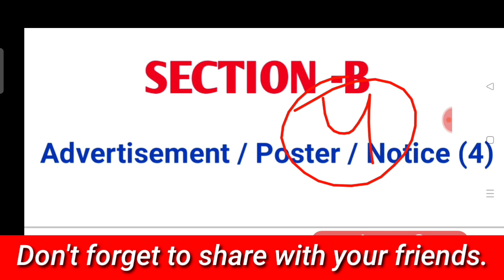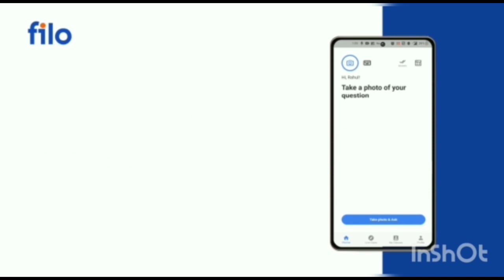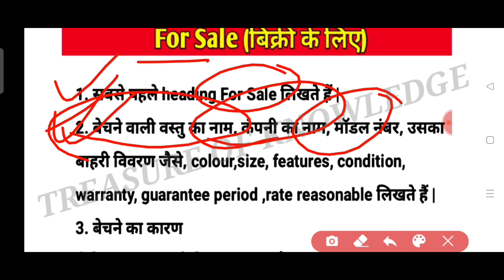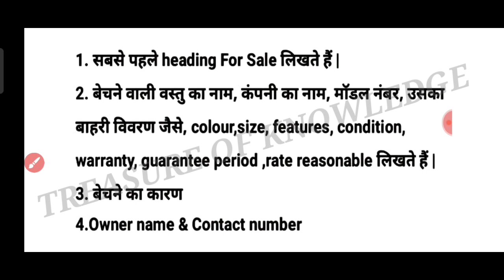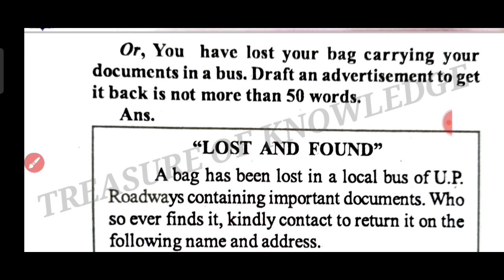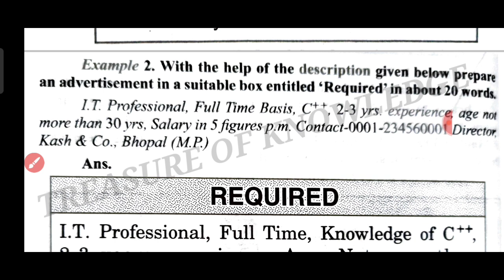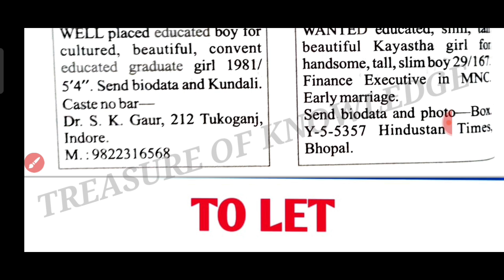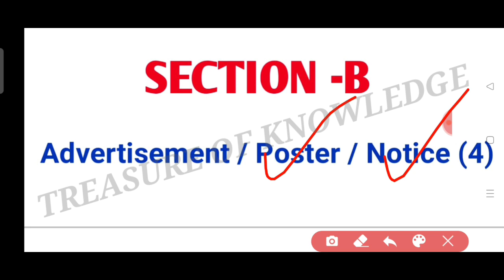Class 12th English Advertisement/Notice/Poster Making | Format | Trick for full Marks